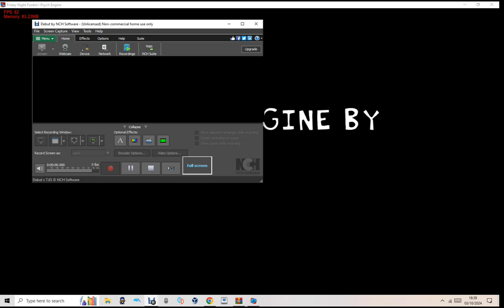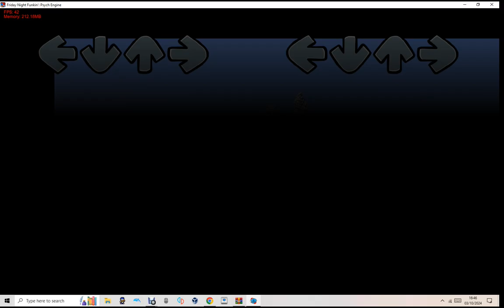FRIDAY NIGHT FUNKIN' I AM STEVE (Silly Billy Cover)